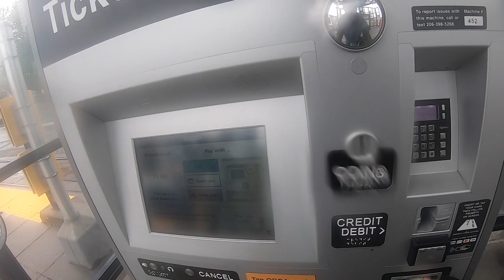ENGWE ENGINE PRO E-BIKE RIDE @ RAINY SEATTLE OCTOBER 2023 HD 1080p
Umu-uulan na naman sa aming Bayan ng Seattle kaya nag Ipinag babawal  na Teknik po ako sakay ako ng tren Salamat po